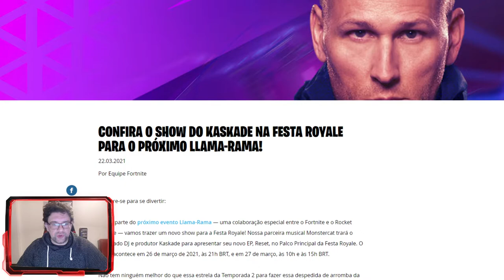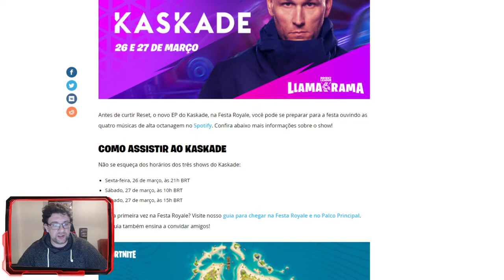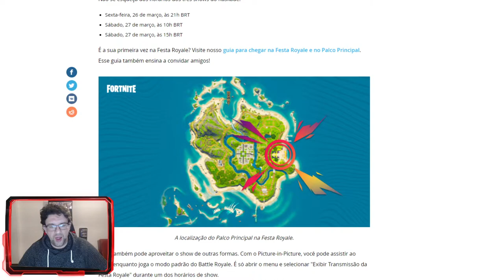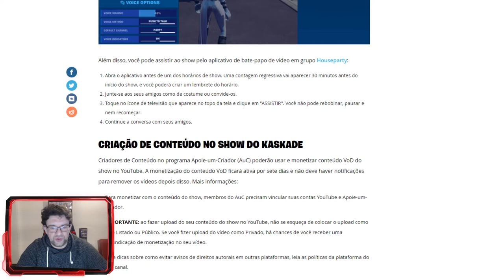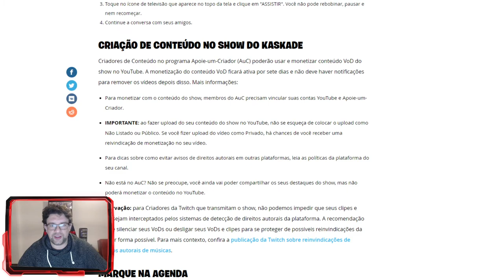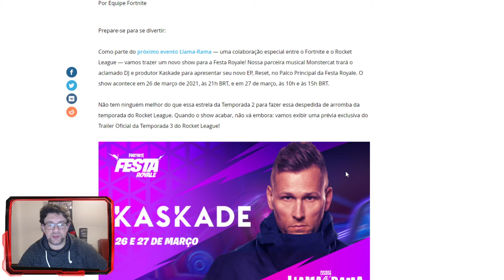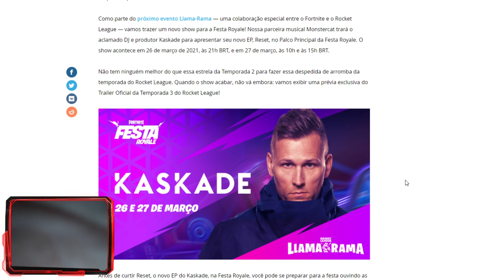FORTNITE | HORÁRIOS KASKADE SHOW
➡️️BATTLE.NET🔗NetwebSystem#2408
➡️️EPIC GAMES🔗Netweb

✨PARCERIAS & AFILIAÇÕES✨
◾INSTANT GAMING - Jogos até 80% + Baratos!

🏠MORADA🏠
Estremoz

⚙️SETUP⚙️
🔸Caixa: ATX NZXT H440 Preta / Vermelha
🔹Motherboard: Asus Maximus VIII Hero
🔸Memória: x4 Kingston 8GB DDR4 2400MHz HyperX Fury Black
🔹Fonte: Seasonic M12II 620W Evo Edition 80+ Bronze
🔸Processador: Intel Core i7 6700K (4.0GHz) Socket 1151
🔹Cooler: Cryorig R1 Ultimate
🔸Ventoinhas: 3x Ventoinha Corsair AF120 Performance
🔹Disco SSD: Samsung 750 Evo 250GB SATA III
🔸Disco HDD: 2x Seagate 1TB SATA III 64MB
🔹Disco HDD: Toshiba 500GB SATA III 64MB
🔸Placa Gráfica: Asus GeForce® GTX 1070 F.E. 8GB GD5
🔹Rato: Asus Cerberus Gaming Mouse
🔸Teclado: Asus Cerberus Gaming
🔹Tapete: Asus ROG Sheath 90MP00K1-B0UA00
🔸Monitor: 2x Asus Monitor Gaming LED VX238H (23")
🔹Webcam: Logitech C920
🔸Placa Captura: Avermedia LGP
🔹Microfone: Blue Yeti Professional
🔸HeadSet: Tritton Kunai Stereo Red
🔹PlayStation 4

⚠️️REGRAS CHAT/COMENTÁRIOS⚠️️

👊ARRASEM👊